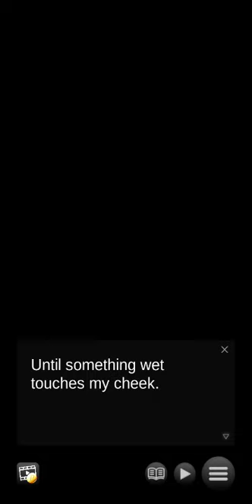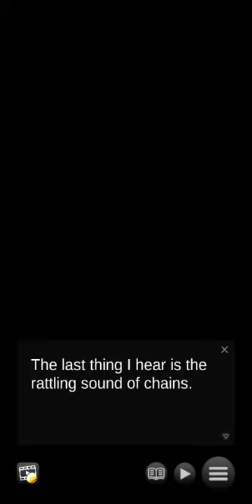Beastly Desires - Season 2 : Chapter 08 "Surrender" XXIII 🚫 +12 (English)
The beastmen have returned. Prince Shiryu and the demon assailant Krauser may have set aside their grievances in Season 1, but the rest of the Dark World isn't so quick to forgive and forget... When an evil council of elders threatens to destroy their shaky truce, you are called upon to crown the new king and bring peace to the Dark World once and for all.⁠

Shiryu, Prince of the Dark World!

The arrogant crown prince of the Dark World, Shiryu's prideful, alpha-male attitude often has the two of you butting heads. Shiryu is so close to claiming the throne, but when an unexpected enemy forces him to question everything he believes in, will you stay by his side until the end?⁠

Alexis, The Silent Strategist!

Ever the tactician, Alexis has a plan for everything—until he learns the institution he's prepared for his whole life has fallen into corruption. Now lost and uncertain of his future for the first time, can you carve a new path together?

Leonel, The Brash Knight!

Hotheaded but loyal, Leonel has worked his way up from humble beginnings to serve as a royal guard. When he's forced to fight his comrades, can you convince a conflicted Leonel that only he holds the key to their salvation?

Krauser and Shiori!
When Krauser kidnapped your sister, he set off a chain of events that changed both of your lives forever. Now that he’s fighting for good, you sense a budding romance. Will you and your sister’s powers combined be enough to save the Dark World and all of demonkind?